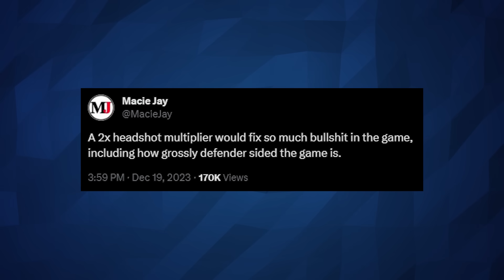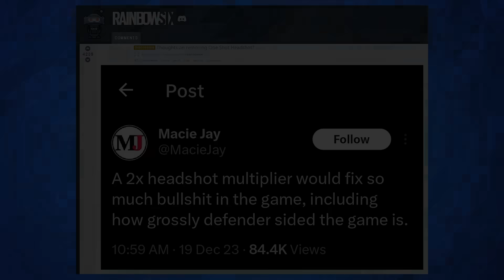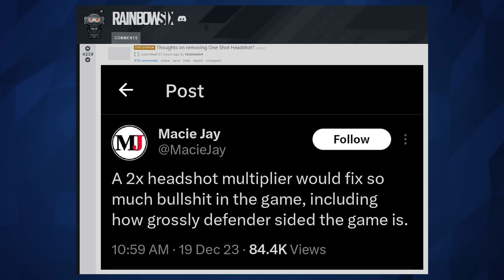Should One Shot Headshot Be Removed? - 6News - Rainbow Six Siege